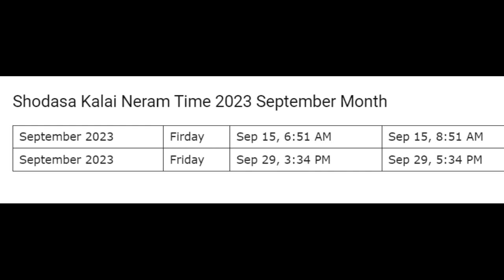Shodasa Kalai Neram Time 2023 September Month | Sodasa Kalai Time | சோடச கலை நேரம்